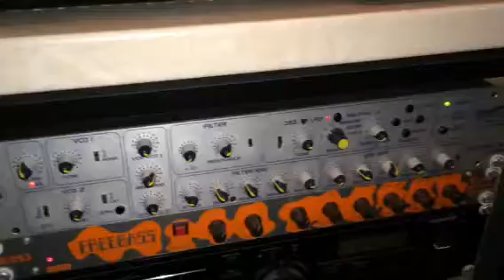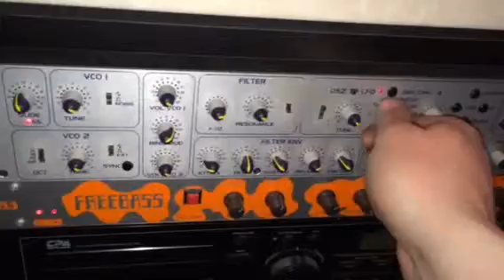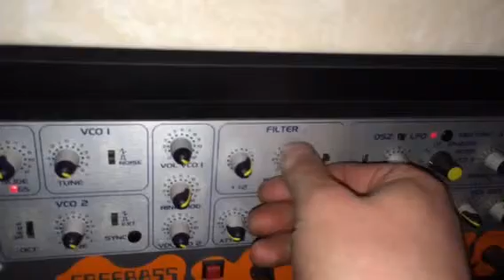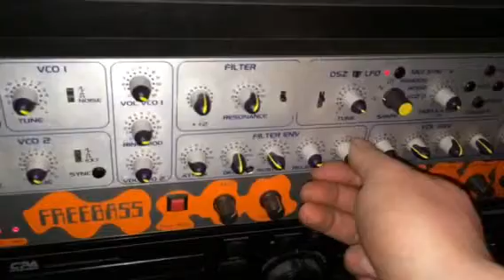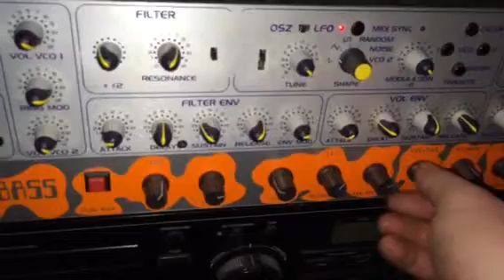Neptune and 383 analog synths preview